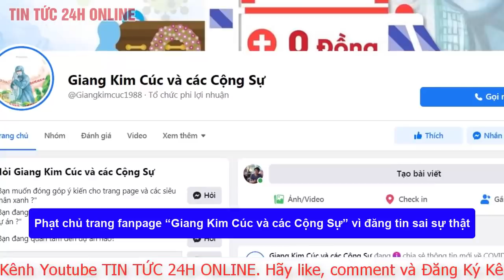Cập nhật“Giang Kim Cúc và các cộng sự”bị phạt 10 triệu đồng vì đăng tin sai vụ“bà ngoại rút ống thở"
Chánh Thanh tra Sở Thông tin và Truyền thông TPHCM vừa ban hành quyết định xử phạt chủ tài khoản trang fanpage Facebook “Giang Kim Cúc và các Cộng Sự” vì thông tin sai sự thật.

Ngày 10/9, Chánh Thanh tra Sở Thông tin và Truyền thông TPHCM (Sở TT&TT TPHCM) đã ban hành quyết định xử phạt vi phạm hành chính 10 triệu đồng đối với chủ thể sử dụng trang fanpage mạng xã hội Facebook “Giang Kim Cúc và các Cộng Sự”

Trang này bị phạt vì đã phát sóng trực tiếp (livestream) có nội dung thông tin sai sự thật về việc 'bà ngoại rút ống thở cháu', theo điểm a khoản 1 Điều 101 Nghị định số 15/2020/NĐ-CP.